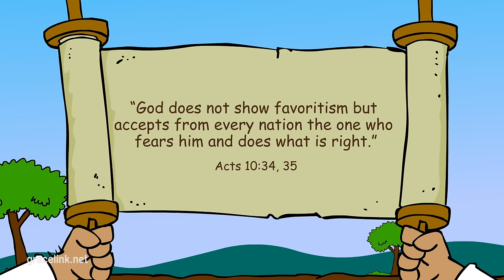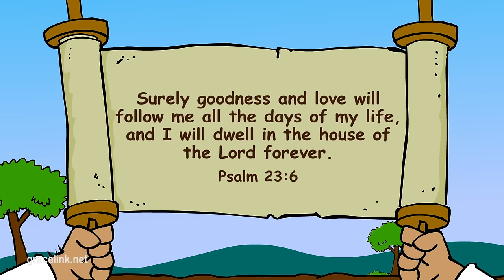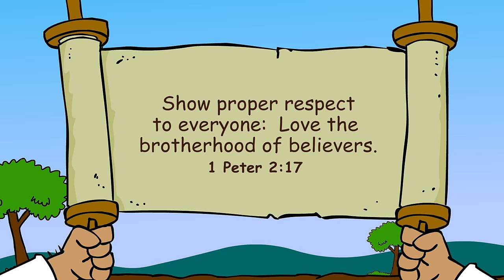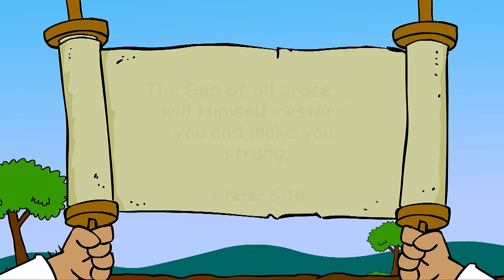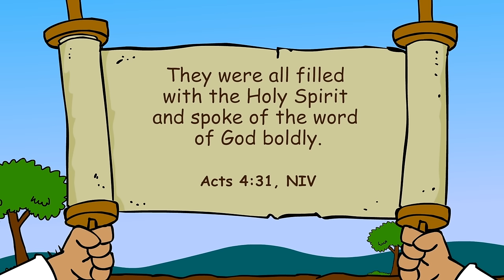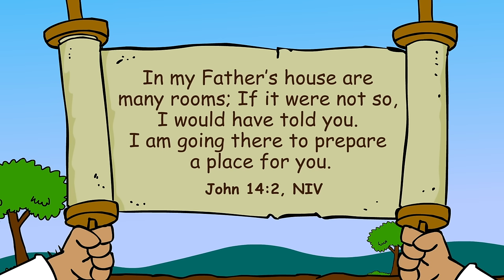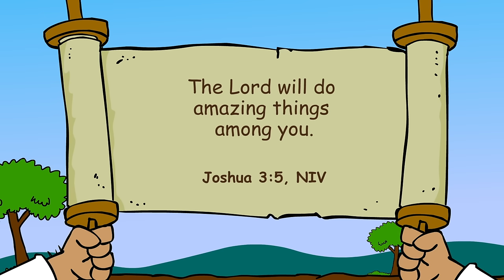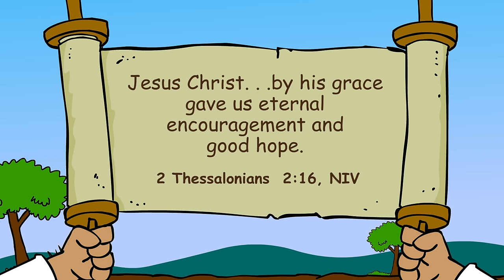50 Bible Stories for kids. A large collection of interesting stories from the Bible for children.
50 Bible Stories for kids. A large collection of interesting stories from the Bible for children.

00:00 Bible story 👉 The First Skyscraper (1)
05:00 Bible story 👉 A Long, Long Walk (2)
10:30 Bible story 👉 Abram to the Rescue (3)
16:40 Bible story 👉 Heavenly Visitors (4)
21:33 Bible story 👉 Samuel Speaks for God (5)
28:12 Bible story 👉 God Wins! (6)
33:36 Bible story 👉 The Lion And The Bear (7)
38:18 Bible story 👉 God Wins Again! (8)
42:50 Bible story 👉 The Rock and the Sand (9)
47:03 Bible story 👉 Dead or Alive? (10)
53:06 Bible story 👉 Where Are the Nine? (11)
58:15 Bible story 👉 Seventy Times Seven (12)
01:01:55 Bible story 👉 Payday at the Vineyard (13)
01:06:15 Bible story 👉 Loving the Unlovable (14)
01:11:25 Bible story 👉 The Day Jesus Cried (15)
01:15:33 Bible story 👉 A could Leads the way (16)
01:22:04 Bible story 👉 Bitter Waters Made Sweet (17)
01:26:30 Bible story 👉 God`s Choice (18)
01:32:26 Bible story 👉 Water From a Rock? (19)
01:38:21 Bible story 👉 Breakfast With the Birds (20)
01:42:54 Bible story 👉 Food for One More (21)
01:47:50 Bible story 👉 Fire on the Mountain (22)
01:52:15 Bible story 👉 God`s Gentle Whisper (23)
01:56:30 Bible story 👉 Up, Up, and Away (24)
02:01:52 Bible story 👉 Alive Again! (25)
02:06:32 Bible story 👉 Do You Understand? (26)
02:11:27 Bible story 👉 Healing in the Streets (27)
02:15:10 Bible story 👉 Power (28)
02:20:08 Bible story 👉 Escape From Prison! (29)
02:23:52 Bible story 👉 The Face of an Angel (30)
02:29:15 Bible story 👉 The Make-Beliece Christian (31)
02:33:37 Bible story 👉 Better Than Gold! (32)
02:38:04 Bible story 👉 God is Number One! (33)
02:43:14 Bible story 👉 God Leads the Way (34)
02:49:08 Bible story 👉 Whose Side Are You On? (35)
02:53:21 Bible story 👉 Safe At Last! (36)
02:58:00 Bible story 👉 Too Many Offerings (37)
03:03:27 Bible story 👉 Lost and Found (38)
03:08:46 Bible story 👉 The Boy Who Did His Best (39)
03:13:00 Bible story 👉 Giants and Grasshoppers (40)
03:18:02 Bible story 👉 Escape From Jericho (41)
03:22:30 Bible story 👉 Crosseing the Runaway River (42)
03:27:59 Bible story 👉 The Silent Battle (43)
03:33:02 Bible story 👉 No More Wine! (44)
03:37:17 Bible story 👉 His name is John (45)
03:42:10 Bible story 👉 Two by Two (46)
03:46:21 Bible story 👉 Don`t be Afraid! (47)
03:50:11 Bible story 👉 A Gift for Me? (48)
03:54:37 Bible story 👉 The Night the Angels Sang (49)
03:59:27 Bible story 👉 As You Have Promised, Lord (50)